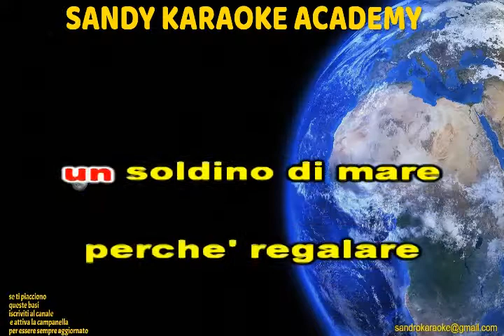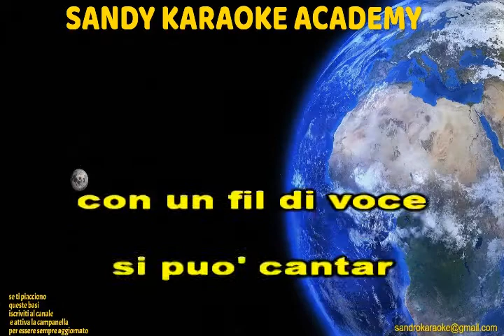KARAOKE PICCOLISSIMA SERENATA RENATO CAROSONE (versione bachata) (demo)